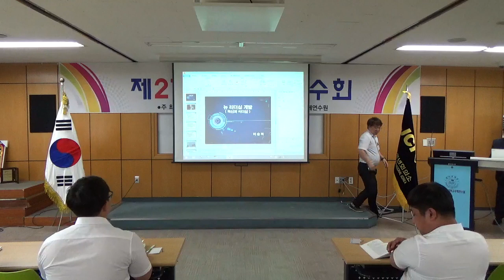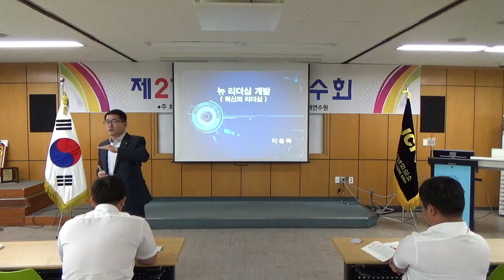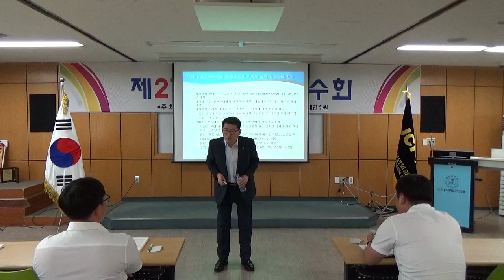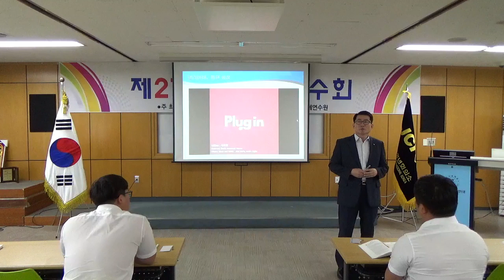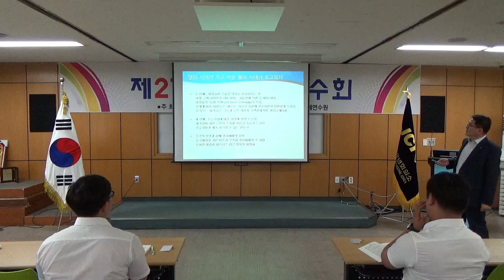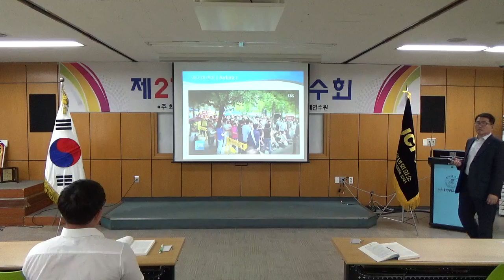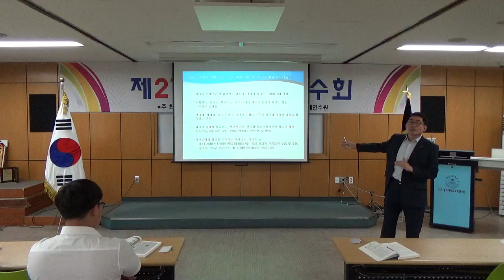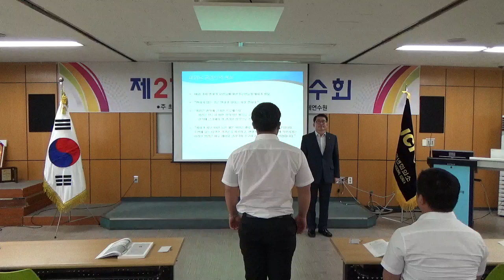3단계 이승복 뉴리더십개발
한국JC연수원